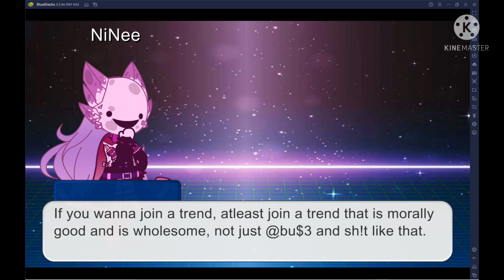Rant about "She had a kid"|| ‼☢TW: SWEARING☢‼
If you have any remarks/critisism about my rant, please comment it and be polite about it :). Have a nice day!! ^^